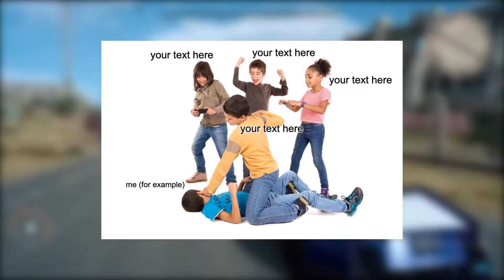Final Fantasy XV Remake Chapter 0 Part 8 - Verstael Besithia Youth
In this final fantasy xv remake video we continue with chapter 0 part 8 which goes over Verstael Besithia Youth. Chapter 0 part 8 is the 2nd to last part of the end of chapter 0 so look forward to the conclusion of this chapter.

💯Rewrite Series💯

Podcasts: [Not Part of Rewrite Series]

✅Cry's Socials✅

✅Binho's Socials✅

00:00 - Intro
00:10 - Niflheim
01:50 - Verstael's Interest
02:28 - Binky Stuff
03:53 - Daemon Clifford
05:33 - The King of Niflheim

🎵 Music🎵